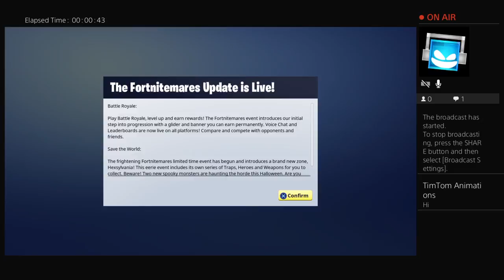Fun on Fortnite|part 4